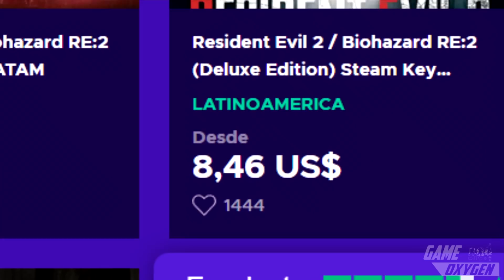🔥 El Momento MAS EPICO de TODO MORTAL KOMBAT !! // SEPTIMO ANIVERSARIO de GAME OXYGEN! 🎉🎈🎂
✔️ El Momento MAS EPICO de TODA LA SAGA MORTALKOMBAT !!
VIDEO ESPECIAL por el SEPTIMO ANIVERSARIO DE GAME OXYGEN!

Pre-ordena MORTAL KOMBAT 1 AQUÍ  para ENTRAR EN LA BETA🔽
▶️ amzn.to/3pHyXQ9 PS🔵
▶️amzn.to/3Od9uWD XB♻️

Cuales son las cosas que lo FANS ODIAN del proximo Mortal Kombat❓

Que elementos DEBEN MEJORAR antes de la salidad del juego ❓

Quedate aquí  descubrelo conmigo